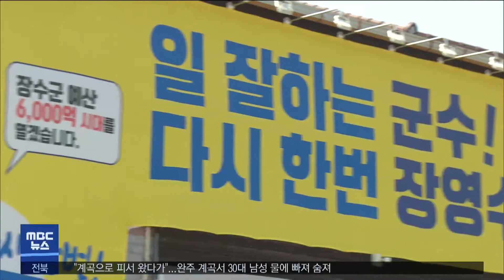장영수 전 장수군수.. 금품선거 연루 의혹 참고인 조사 받아 | 전주MBC 220804 방송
지난 지방선거에서 금품선거 연루 의혹을 받은 장영수 전 장수군수가 경찰에 출석했습니다.

전주MBC 취재에 따르면, 경찰은 오늘(4일) 장 전 군수를 참고인 신분으로 불러 조사하고 있습니다.

이번 조사는 전주MBC가 지난 5월 보도한 내용인 장수의 한 유권자가 장영수 후보를 부탁한다며, 이웃에게 현금 20만 원을 건넸다는 금품선거 의혹과 관련된 것으로 파악되고 있습니다.